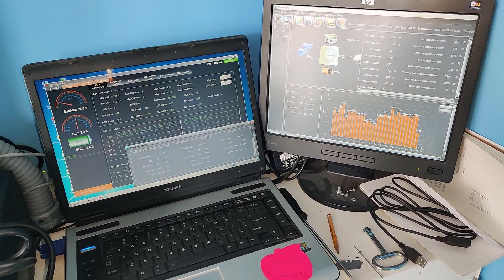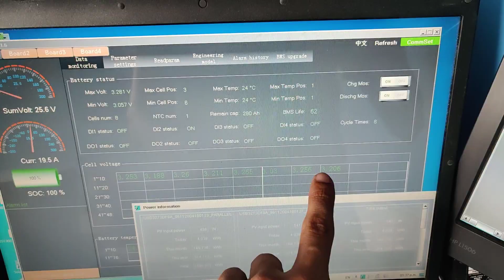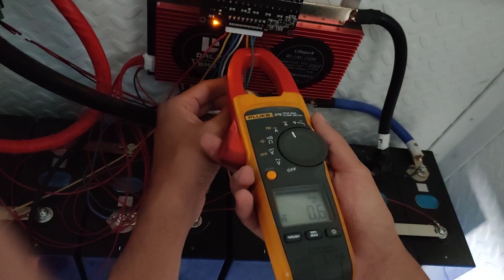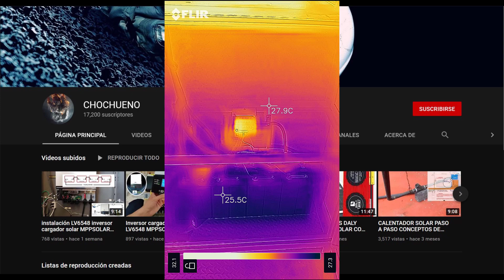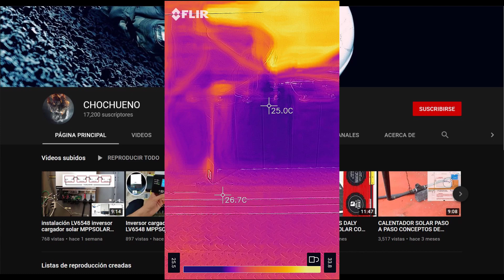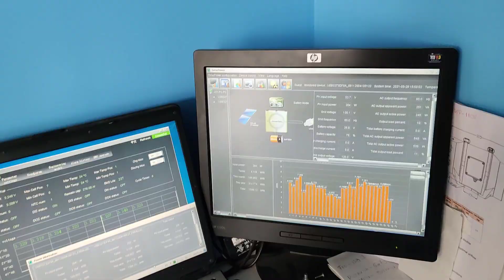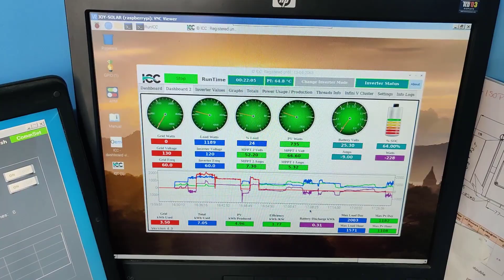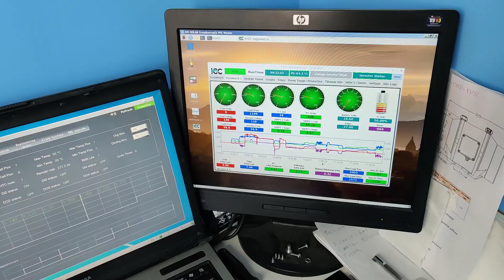PROBLEMAS lithium battery VISTA TERMICA INVERSOR SOLAR CON MONITOREO ICC EN RASPBERRY PI4 MPPSOLAR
hablaremos sobre el desempeño de las baterías lifepo4 de 280Ah durante este periodo de funcionamiento, de igual manera mostraremos las temperaturas de funcionamiento del BMS DALY, inversores MPPSOLAR LV2424 y balanceador 8S, como la adición de un nuevo monitoreo de software ICC a través de una raspberry pi4